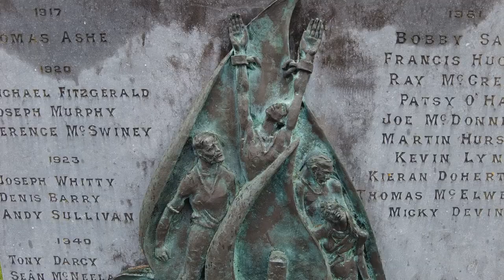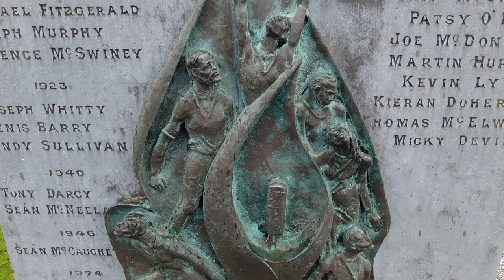Glasnevin Cemetery, Dublin, Ireland 🇮🇪 Documentary walking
Glasnevin Cemetery (Irish: Reilig Ghlas Naíon) is a large cemetery in Glasnevin, Dublin, Ireland which opened in 1832.[1] It holds the graves and memorials of several notable figures, and has a museum.